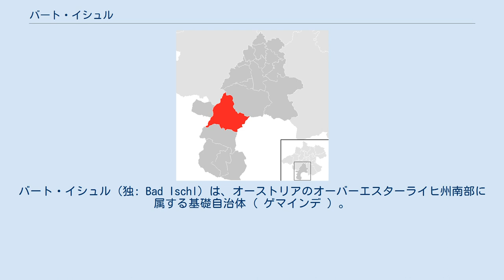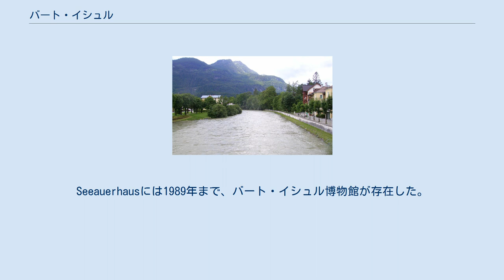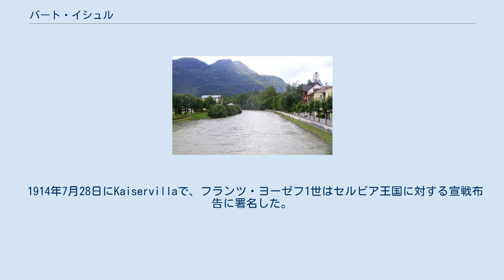バート・イシュル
バート・イシュル（独: Bad Ischl）は、オーストリアのオーバーエスターライヒ州南部に属する基礎自治体 ( ゲマインデ ) 。
ザルツカンマーグート地域中央に位置し、トラウン川が街を流れている。
 ハルシュタット文化の時代より居住が確認されており、1262年に最初の記述がある。
 1419年アルブレヒト2世によって「Salzkammer」と呼ばれる地方議会がWildenstein城に設立された。
1466年にフリードリヒ3世によって市場都市の特権が与えられる。
最初の岩塩鉱が1563年に開かれる。
1597年には塩田も開かれた。
 19世紀初頭に食塩水が医療用として使用されるようになり、クレメンス・メッテルニヒやフランツ・カール・フォン・エスターライヒなどの高貴な客人も訪れるお洒落なスパリゾートとなった。
ホテル郵便局が1828年にザルツカンマーグート地域で最初の郵便局として開局した。
 1849年、フランツ・カールの息子のフランツ・ヨーゼフ1世はこの町を夏の住居とした。
 1853年8月19日にフランツ・ヨーゼフ1世とエリーザベトの婚約式がSeeauerhausで執り行われた。
Seeauerhausには1989年まで、バート・イシュル博物館が存在した。
 1854年に皇帝の母ゾフィーは結婚のお祝いとして、彼にKaiservillaを与えた。
このVillaが皇帝家の夏の住居となった。
フランツ・ヨーゼフ1世はそこを「地上の楽園」と記述した。
 1914年7月28日にKaiservillaで、フランツ・ヨーゼフ1世はセルビア王国に対する宣戦布告に署名した。
これが第一次世界大戦の開始の合図であった。
彼は翌日バート・イシュルを去り、再び戻ることは無かった。